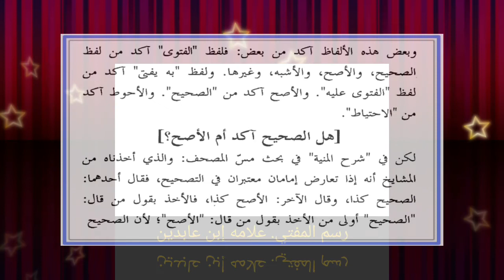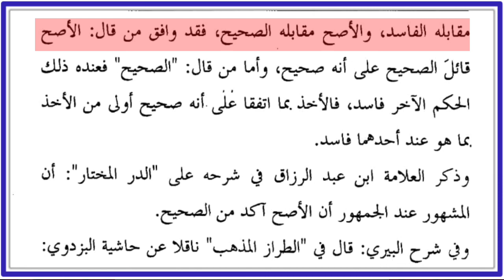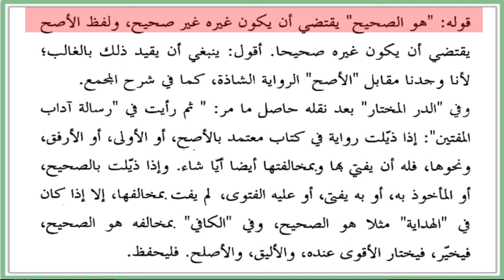part. 36 شرح عقود رسم المفتي۔ ((( خصوصا طلباء تدریب افتاء کے لئے)))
کتاب::شرح عقود رسم المفتي.

مصنف::محمد امين بن عمر بن عبد العزيز عابدين
دمشقی المعروف بہ ابن عابدین الشامی.

مدرس::مفتی عمررازی دیدلی عفا اللہ عنہ۔

روزانہ ایک درس upload کیا جائے گا
((( خصوصا طلباء تدریب افتاء کے لئے)))